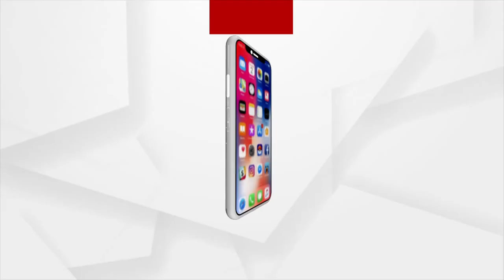Headlines 6 pm | 18 Aug 2022 | Argus News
+ବନ୍ୟା ସ୍ଥିତି ଗମ୍ଭୀର
+ମହାନଦୀ ସିଷ୍ଟମରେ ୭ଟି ସ୍ଥାନରେ ଘାଇ
+ପ୍ରବଳରୁ ଅତି ପ୍ରବଳ ବର୍ଷିବ
+ବନ୍ୟା ଦୁର୍ଦଶା
+ନନ୍ଦଲାଲାଙ୍କ ଜନ୍ମଦିନ
+ଦୁର୍ଗାମୂର୍ତ୍ତି ପାଇଁ ଉଠିଲା ମାଟି